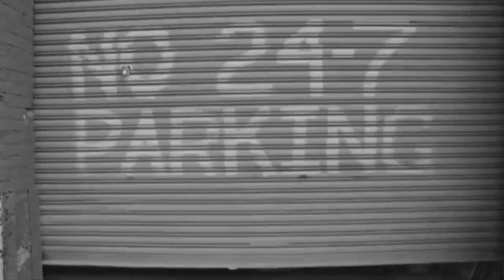Special Presentation: 2013 MTV Video Music Awards Nominations